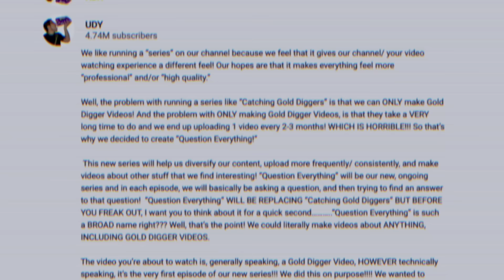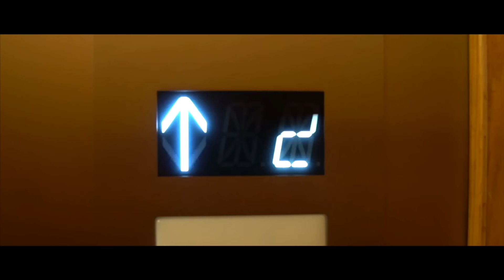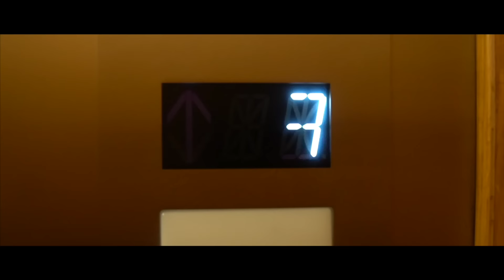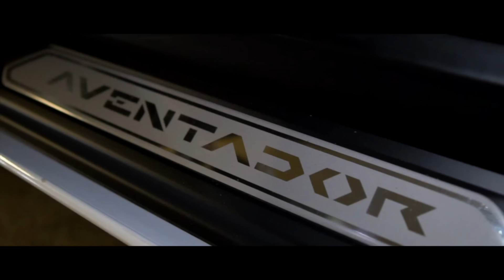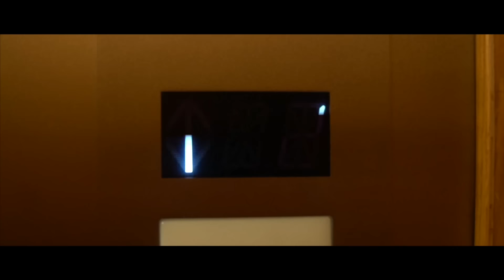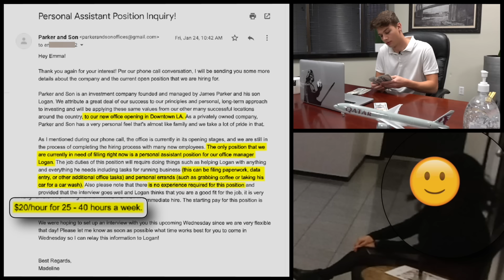Can Billionaire's Son Steal His Girlfriend???!!! (Top 10 Gold Digger/ Loyalty Test)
We wanted to find out if the son of a billionaire could steal Jame's girlfriend! We contracted Logan, rented an office space, rented a Lamborghini and set up an elaborate test to find out!!! Will Emma pass this loyalty test? Are Emma and James couple goals? This video for sure makes our Top 5/ Top 10 tested videos!!

This was filmed at a Ventra7 location! and follow them on Instagram

FOLLOW OUR CREW ON SOCIAL MEDIA!!! :)

"QUESTION EVERYTHING" DESCRIPTION
So as you all know, we like running a  “series” on our channel because we feel that it gives our channel/ your video watching experience a different feel! Our goal is to make everything feel more “professional” and high quality! Well, unfortunately, the problem with running a series like “Catching Gold Diggers” is that we can ONLY make Gold Digger Videos! As I'm sure you all know, our Gold Digger Videos take a VERY long time to plan, film and edit; which is why we only upload 1 video every 2-3 months! WHICH IS HORRIBLE!!! That's why we decided to create our new series,  “Question Everything!”  This new series will help us diversify our content, upload more frequently/ consistently, and it will allow us to make videos about other stuff that we find interesting!!! “Question Everything” will be our new, ongoing series where we will basically be asking a question in each video and then trying to find an answer to that question!  The videos will be mysterious, suspenseful and hella entertaining!!! Yes,  “Question Everything” will be replacing “Catching Gold Diggers” BUT BEFORE YOU FREAK OUT, this does not mean that we will STOP making Gold Digger Videos!  “Question Everything” is such a BROAD name that we could literally make videos about anything, INCLUDING GOLD DIGGER VIDEOS. The video you’re about to watch is, generally speaking, a Gold Digger Video, HOWEVER technically speaking, it’s the very first episode of our new series!!! We did this on purpose to show you guys that just because we’re going to be uploading more diversified content, under a new series name, doesn’t mean we’re going to STOP making Gold Digger videos! We will continue to upload Gold Digger Videos at our usual rate and drop other interesting videos in between!! So yes, even though “Question Everything” is replacing “Catching Gold Diggers”, you will still be able to enjoy new  Gold Digger Videos PLUS some new, refreshing content!!! All of our videos from here on out will be a part of our EPIC new series “Question Everything!” :)

We plan on on making funny videos, epic, intense comedy videos full of mystery and suspense! We test the loyalty of a person with material wealth in public! Will they become cheaters? Will someone trade their relationship for money? Boyfriends and girlfriends come onto our show to see if their bf or gf is cheating, cheated, cheater, or a gold digger! Anyone can be caught on camera! We will bring you the best, epic, and intense episodes! 2019 and 2020 will be epic years!